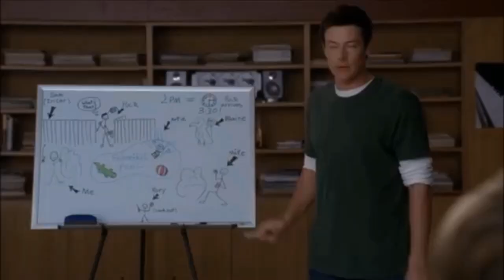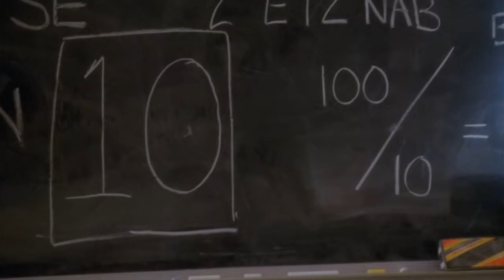Funniest Sam Evans Moments (GLEE)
Character: Sam Evans
Actor: Chord Overstreet
Show: Glee
Network: Fox

My Glee Instagram: glee.ksforlife